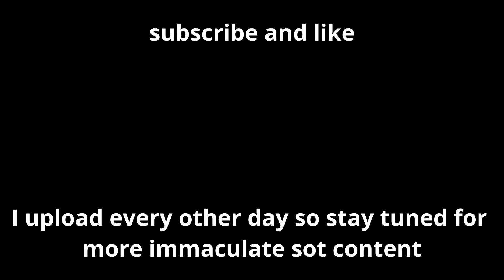The BEST Reaper in Sea of Thieves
Nich and I are the best reaper ever. Nobody can compete with our immaculate capabilities... except for skele fleets. Sea of Thieves is lit, expect to see more sot content.